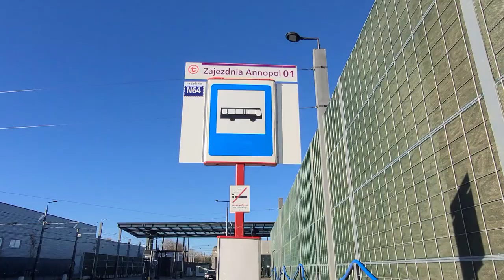Zajezdnia Annopol - Z knapikiem czy bez niego ?